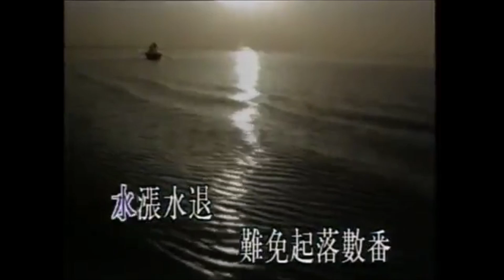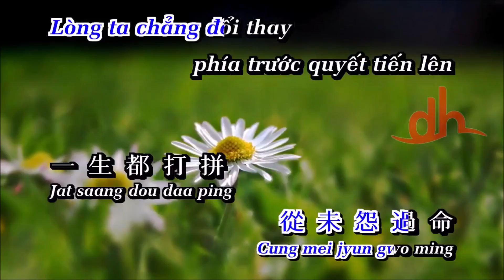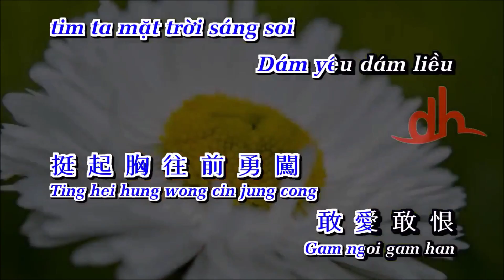旺角羅文歌舞團 尖沙咀碼頭 羅記 大地恩情+勝利雙手創 2019.7.13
定於8月3日星期六 在旺角倫敦大酒樓舉辦餐舞會  每位 250 元  訂座電話  56170007  四點開始K歌娛樂